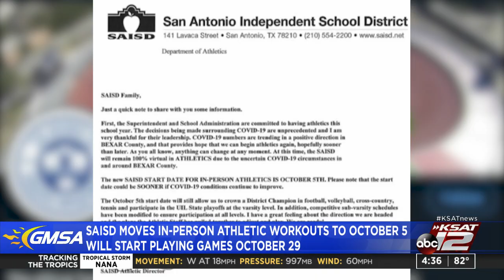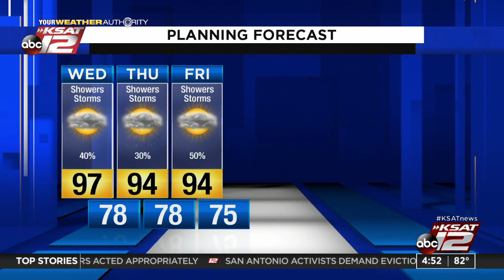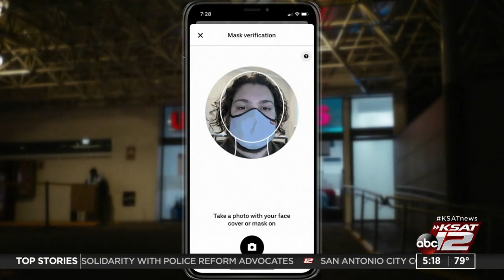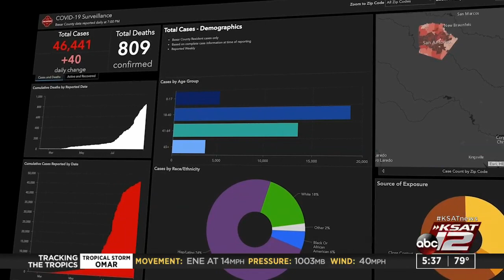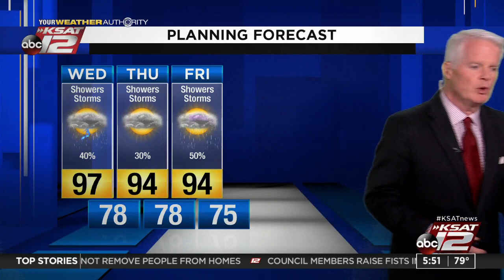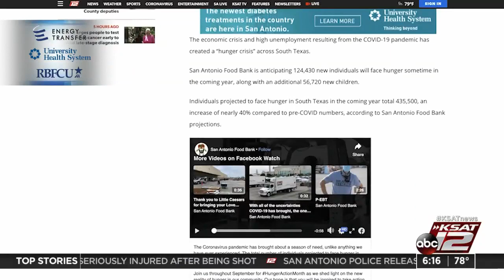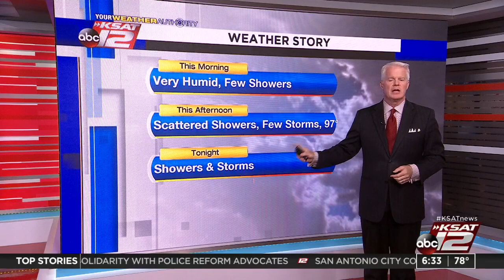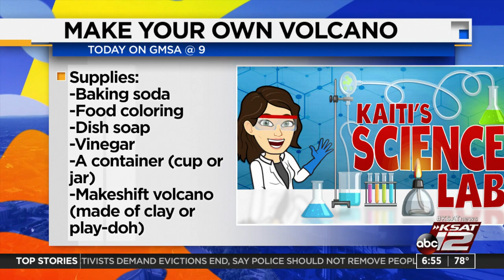Good Morning San Antonio : Sep 02, 2020